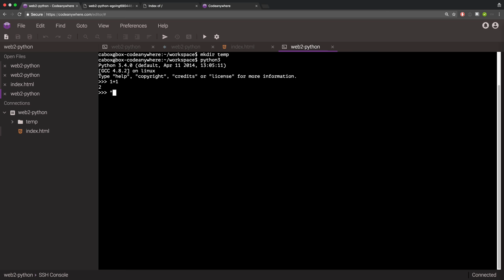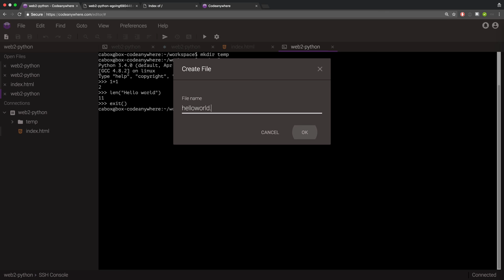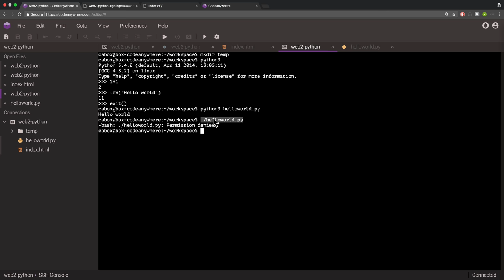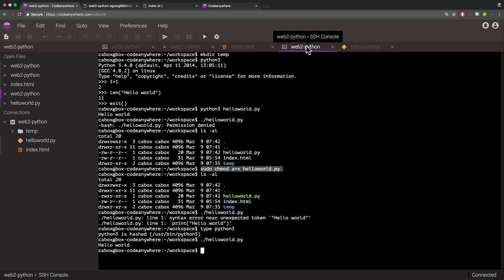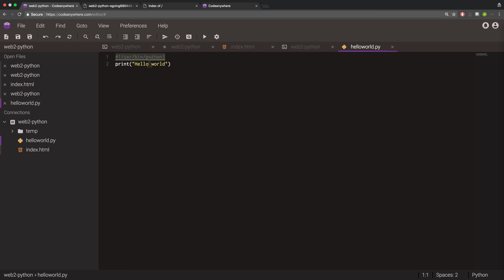WEB2 - Python - 3.1.2.실습환경 준비 - Python 설치와 실행 (linux & codeanywhere)